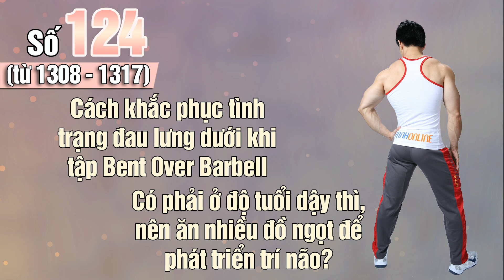QA 124 - Những bài tập giúp mông phát triển cân đối hơn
Hỏi đáp thể hình 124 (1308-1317) Cách khắc phục tình trạng đau lưng dưới khi tập Bent Over Barbell Row
Nếu xương ức bị nhô cao thì cách khắc phục của nó là gì?
Có phải ở độ tuổi dậy thì, nên ăn nhiều đồ ngọt để phát triển trí não?
Những bài tập giúp cơ mông phát triển và cân đối hơn

Địa chỉ:
♦ BBT Hiệp Phú: 10 Trương Văn Thành, phường Hiệp Phú, quận 9, TP HCM
♦ BBT Hiệp Thành: 535 Lê Văn Khương, Hiệp Thành, Quận 12, TP HCM
♦ BBT Quận 7: 102 Lý Phục Man, Phường Bình Thuận, Quận 7, TP HCM